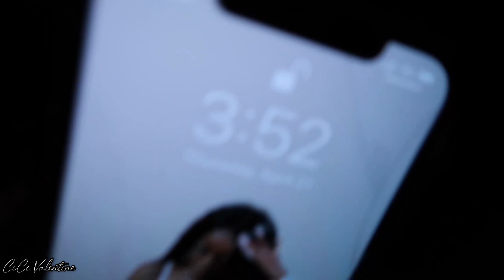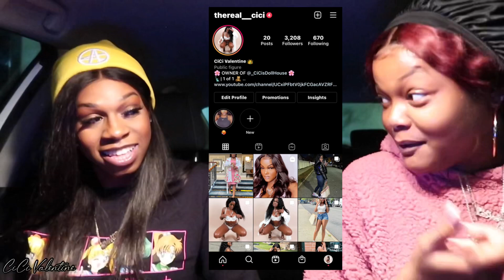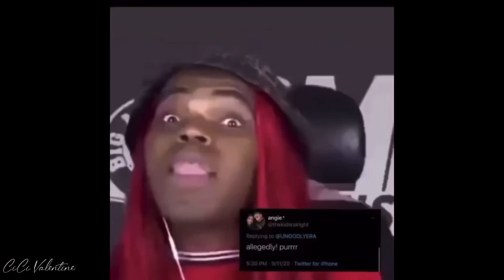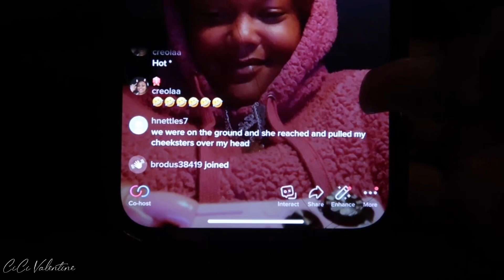🗽VLOG | 4am Late Night VIBES 🌙|🍃 420 Hot Box / Smoke Sesh 💨| Girl Talk 💕| CiCi Valentine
📍Heyyyy My Lovess 💕🍃🌙

Back again so soon i know lmaoo but anyways This video is a tad different my good girl is in town and ofc i had to see her , chat & catch up 😩😂👯‍♀️🗽 just good vibes at 4am 🗣 yall will be seeing her more often once i go visit ✈️🗣 but stay tunedd cause we deff need more content like thiss 😘

Thank you for helping me grow because there's more than enough room for all of us !

🎯 FAQs 🎯
Age: 26 ♉️ 5.19
Location: NewYork 🗽